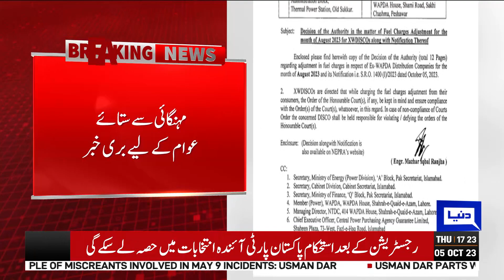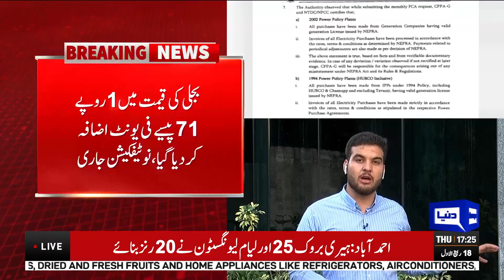Massive Electricity Price Increased | Dunya News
Pakistani government has added to the woes of inflation-weary people already bearing the brunt of record inflation by approving a massive increase in base tariffs of electricity.